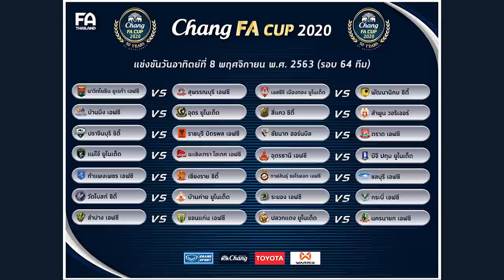ฉลอง 50 ปีแห่งความยิ่งใหญ่ " Chang FA Cup 2020 " จับสลากรอบ 64 ทีม พร้อมดวลแข้ง 7-8 พ.ย. 2563